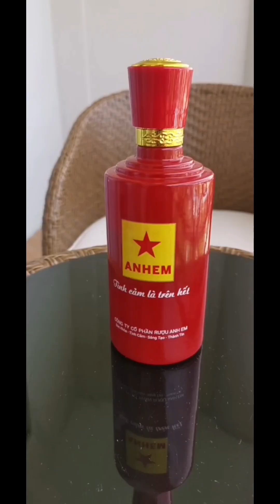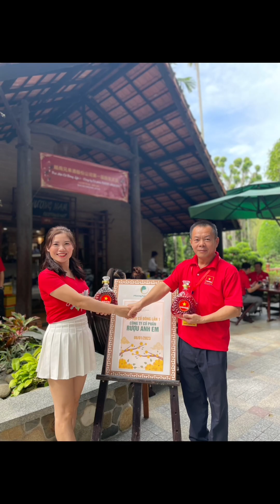Brothers Wine（ANHEM）No 1!returns the world a perfect and true dream！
MEET ANHEM:
Abundance replaces poverty、

wisdom replaces ignorance、

harmony replaces chaos!

Because ANHEM is the result of positive subconscious cognitive thoughts！

ANHEM's mind is energy,In the universe, what the mind cannot have, you will never have in your entire life!

ANHEM fills the world with sunshine, hope and love!

Let's change the world together, starting from changing ourselves!

The choice of intelligent thinking brings us a better world!

Our ANHEM Brothers Wine should make full use of the energy of the whole universe to make the best ANHEM Brothers Wine in the universe!

Be the Martian hero wine of the whole world!

Make a congratulatory wine for human immigration to Mars in 2050!

ANHEM was born to prepare for 2050 Mars!

Know,

I still need to understand,

I know, I need to know how to do it,

Even if you know how to do it, you have to be proactive and conscious, willing to do it,

If you want to do it, you must do it with your heart.

Finally, choose the correct structural channel cognition to guide the correct behavior,

reach the desired destination.

ANHEM wine is a product of thought!
ANHEM wine is the crystallization of love!
ANHEM wine is the soul of brothers!
What you drink is not wine!
You drink the wisdom of the brothers of the world!
In the wine is happiness and peace, sunshine, abundance, hope and love!

ANHEM's brother wine is always full of passion and life like a newborn, growing to perfection, giving the world a new real miracle!

The love of ANHEM gives people of every country and nation in the world the wisest, most hopeful, healthiest, happiest, happiest and most perfect brother wine!